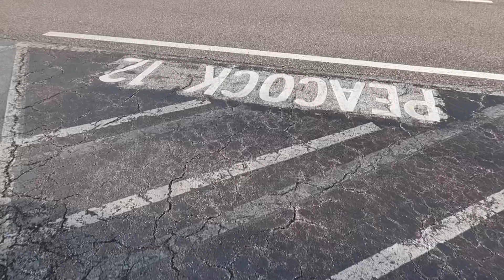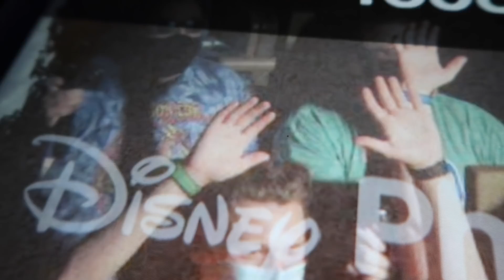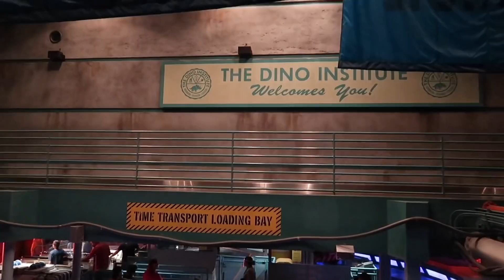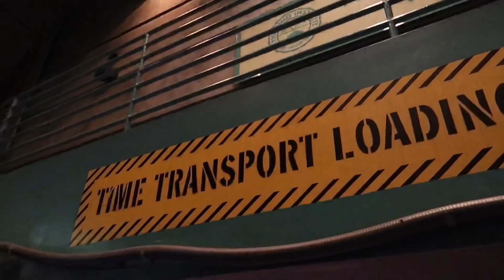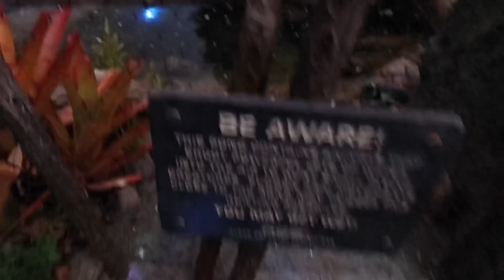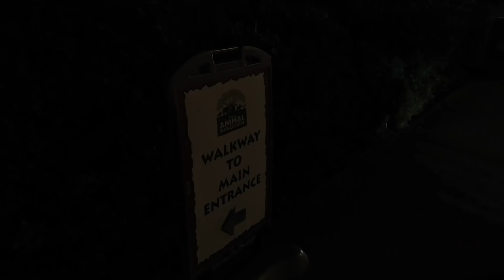The Final Hour of Animal Kingdom for Disney World After Dark - Sunset on Everest / Dinosaur & Safari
Disney World Animal Kingdom After Dark